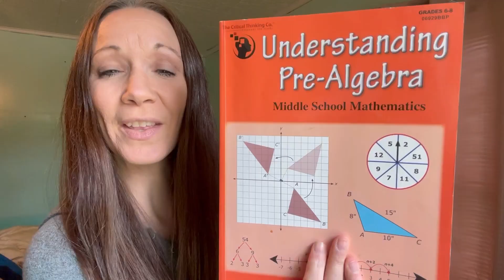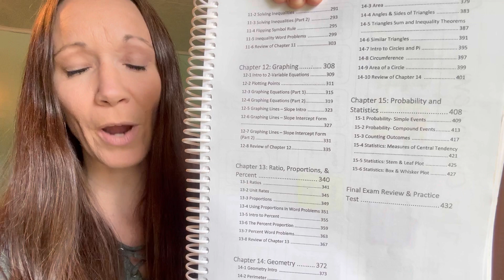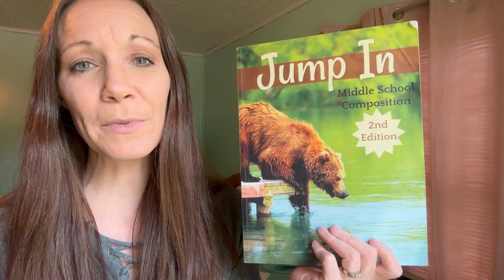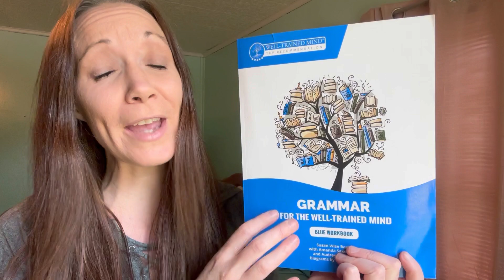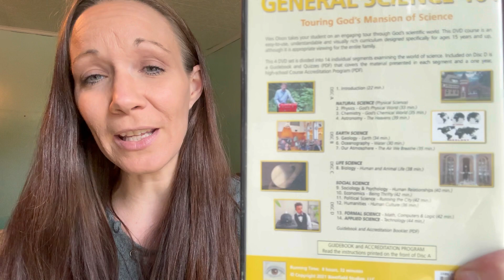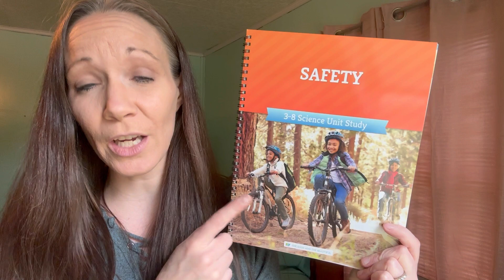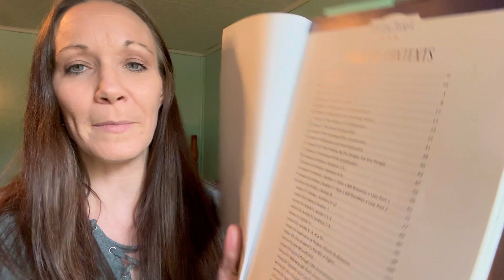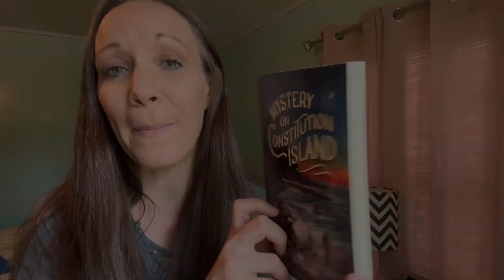END OF YEAR REVIEW // CURRICULUM HITS & MISSES // WHAT WORKED & WHAT DIDN'T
END OF YEAR REVIEW FOR 8TH GRADE // CURRICULUM HITS AND MISSES // WHAT WORKED & WHAT DIDN'T

0:35  MATH
2:46  ENGLISH LANGUAGE ARTS
6:17   SCIENCE & HEALTH
8:37  HISTORY & GOVERNMENT

CURRICULUM/RESOURCES MENTIONED IN THIS VIDEO. Thank you for supporting my channel!

UNDERSTANDING PRE-ALGEBRA BY CRITICAL THINKING CO
MATH U SEE ALGEBRA 1
USBORNE WRITE YOUR OWN SCRIPTS
JUMP IN COMPOSITION STUDENT WORKBOOK
JUMP IN TEACHER GUIDE
GRAMMAR FOR THE WELL TRAINED MIND
FRIENDLY PHYSICAL SCIENCE textbook
FRIENDLY PHYSICAL SCIENCE Workbook
FRIENDLY PHYSICAL SCIENCE Tests & Workbook Solutions Manual
GENERAL SCIENCE 101 DVD
FROM ADAM TO US HISTORY CURRICULUM BUNDLE

This video is not sponsored, but we LOVE ​⁠ ​⁠@denisonalgebra and @notgrasshistory and encourage you to check them out too!

Hey friends! I’m Mindy… Daughter of the King, wife to my hubs, and mama to 4 kiddos (ages 13, 6, 4, and 1). We are in our 4th year of homeschooling & will be doing Pre-K, 1st grade, and 8th grade.